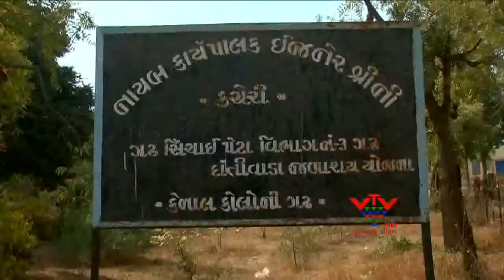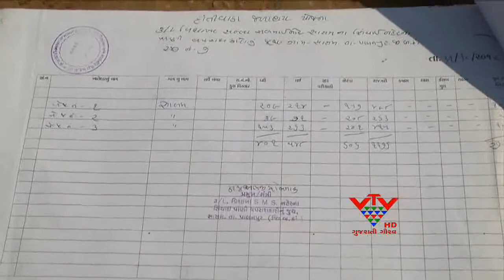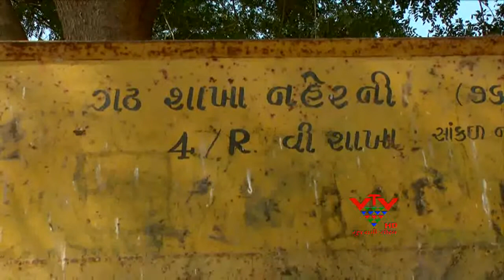VTV- SELLING LARGE AMOUNTS OF WATER FROM THE SASAM VISHAKHA CANAL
દાંતીવાડા સિંચાઈ યોજનાની સાસમ વિશાખા નહેરમાંથી પાણીનું મોટા પ્રમાણમાં વેચાણ થઈ રહ્યું છે. અધિકારીઓની રહેમનજરના કારણે કમાન્ડ વિસ્તારના ખેડૂતો પાણી માટે પૈસા ભરવા છતાં પાણીથી વંચિત છે. પાણીના વેપાર પર વીટીવીનો ખાસ અહેવાલ..